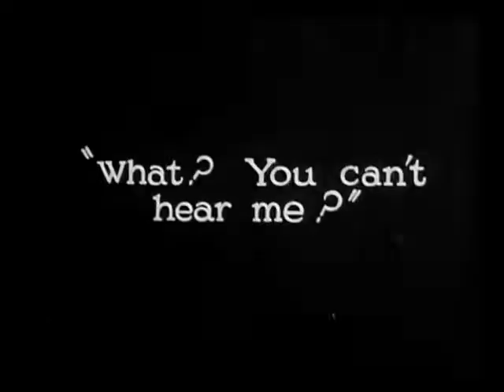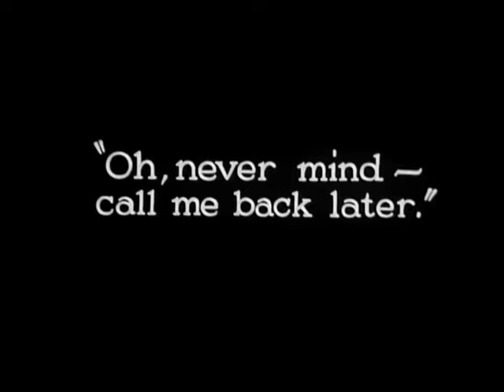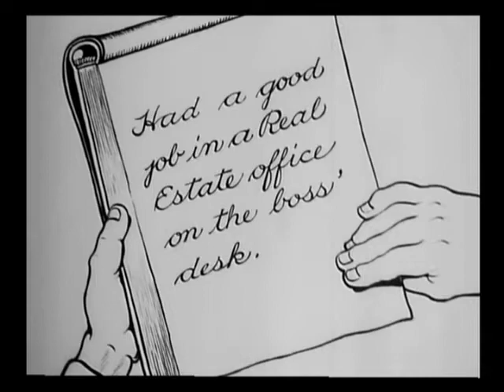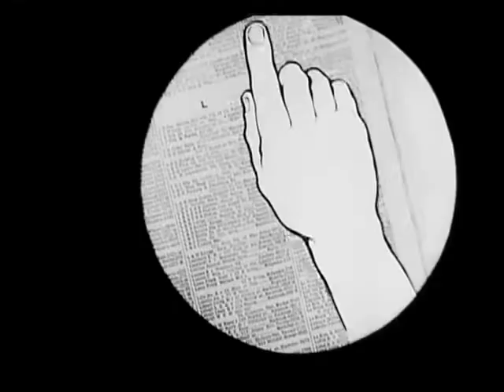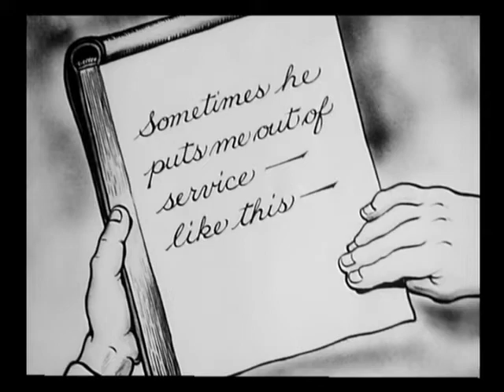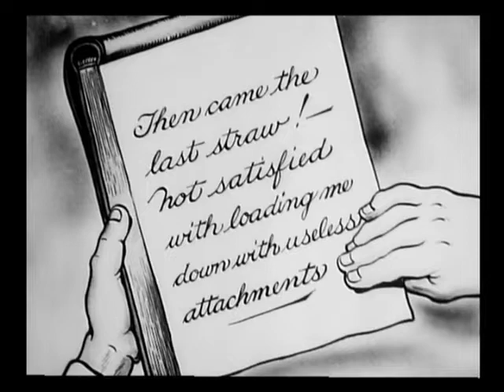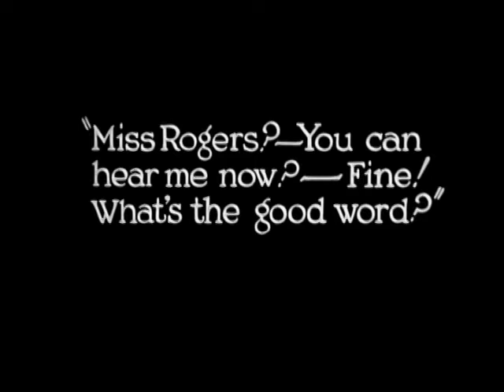Now You're Talking (1927)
'Bell Telephone instructional film shows how - and how not - to treat your upright desk telephone set. Don't wiggle the hook excessively, don't tangle the cord, keep away from water, etc.'

Director
Dave Fleischer
Writer
Max Fleischer